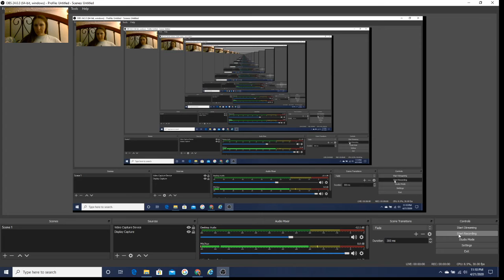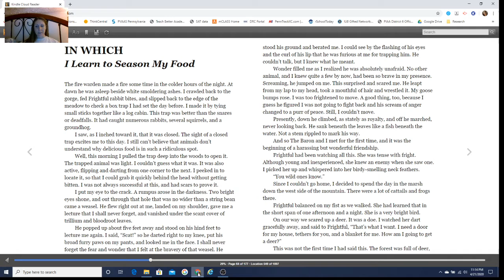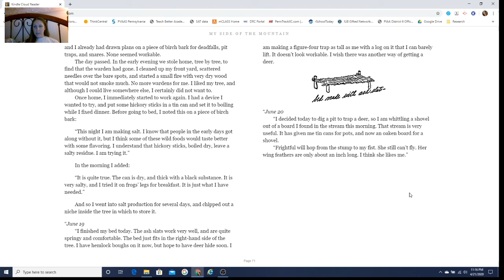Chapter 9 I Learn to Season My Food